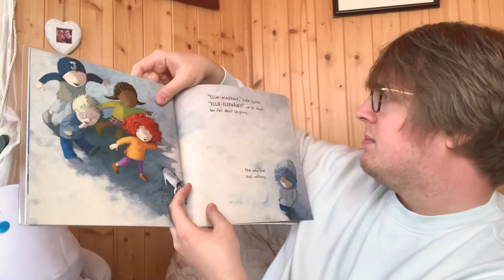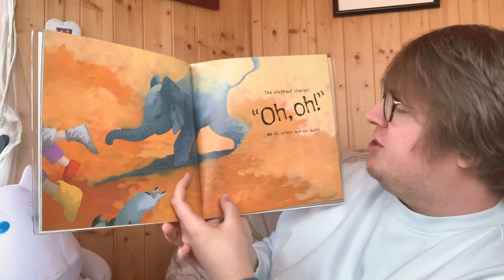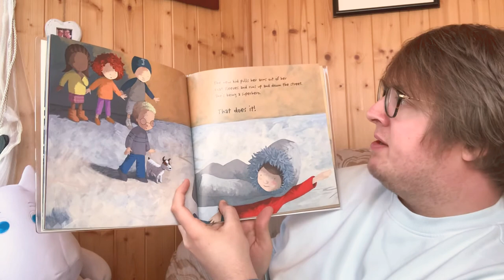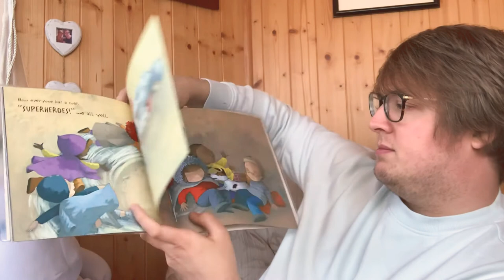Day 22: The New Kid by Marie-Louise Fitzpatrick – 17/04/2020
After listening to the story, choose one of the following activities to try:

1) If you were the New Kid or the little boy who always had the fun ideas, how would you feel when things changed? Look at some of the faces in the story. How do they feel and why? What happens in the story that changes things? When do they become friends?

2) Choose a page from the story and try to write some speech bubbles for what the characters could be saying to each other.

3) Pretend you are the New Kid and you've just gone home after making friends with the other children. Write a letter to one of your new friends. What will you put in your letter? Remember, how do we start and finish a letter? If you have one, put it in an envelope and write their name/address on the front. (You can make this up!)